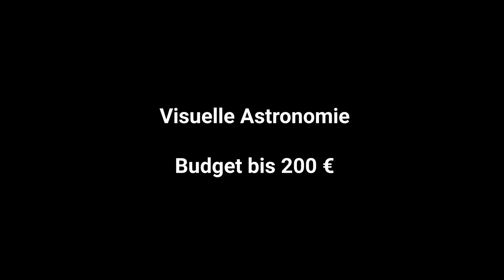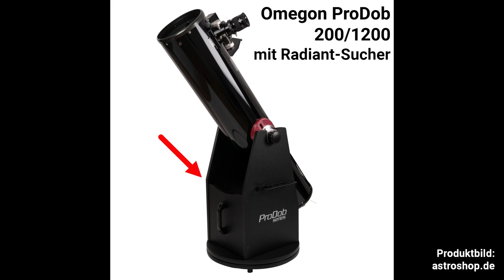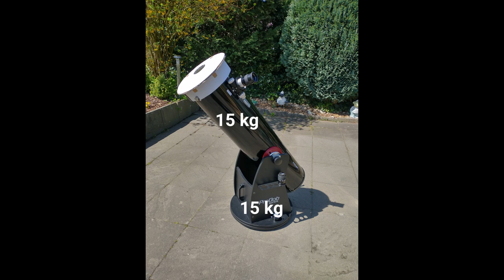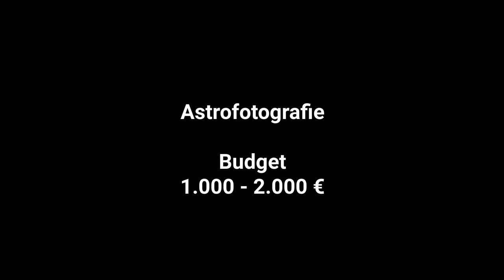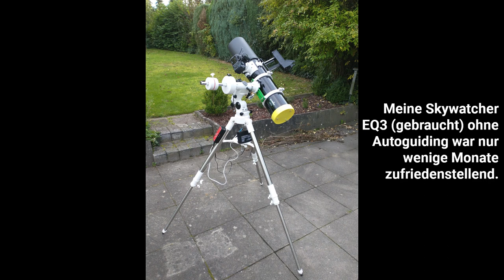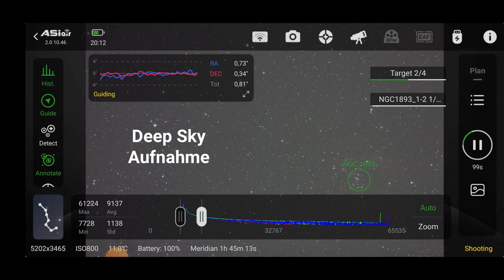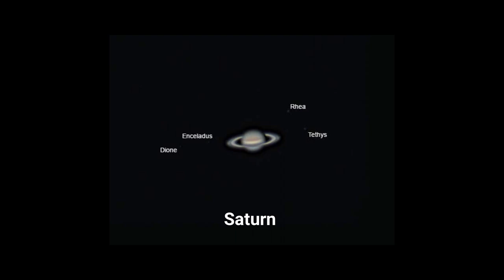Kaufratgeber für Einsteiger nach Budget 💰Teleskope und Zubehör | Astronomie / Astrofotografie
Du möchtest dir selbst oder deinen Liebsten zu Weihnachten oder zum Geburtstag ein Teleskop schenken? Oder du hast bereits das erste Teleskop, möchtest dir aber (besseres) Zubehör gönnen?
Hier fasse ich meine persönlichen Kaufempfehlungen zusammen, um dir als Einsteiger/Anfänger bei der Qual der Wahl zu helfen!

Es handelt sich um KEINE bezahlte Werbung, weil ich für die Erstellung dieses Videos kein Geld oder andere Vorteile erhalten habe.

Möchtest du mich und meinen Kanal ganz direkt unterstützen, ohne den "Umweg" über YouTube zu gehen? Dann schicke gerne eine Spende über folgenden Link:

ASTROFOTOGRAFIE:

- Stativ mit Kugelkopf für Zweitkamera (Zeitraffer)
- Programmierbarer Fernauslöser für Canon
- Akku Dummy für Canon
- Heizband für Objektiv

- Falls es nicht ganz so teuer sein soll: Skywatcher EQ5 GoTo

BÜCHER:
- "Astrofotografie für Einsteiger"
- "Astronomie für Einsteiger"
- "Die Messier-Objekte"
- "Astrofotografie" von Thierry Legault (eher für Fortgeschrittene)
- "Kompendium der Astronomie"

Wenn ihr auf einen der Links klickt und das Produkt kauft, zahlt IHR keinen Cent mehr als sonst, aber ich erhalte eine kleine Provision. Ihr unterstützt so direkt die Arbeit an meinem Kanal! Vielen Dank!

Timestamps:
0:00 Einleitung
1:47 Visuelle Astronomie
7:00 Astrofotografie